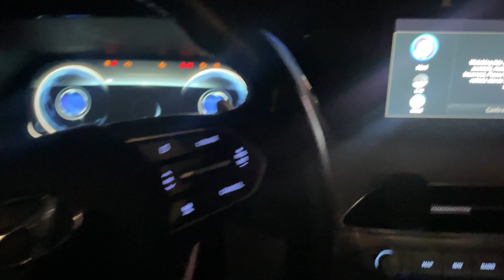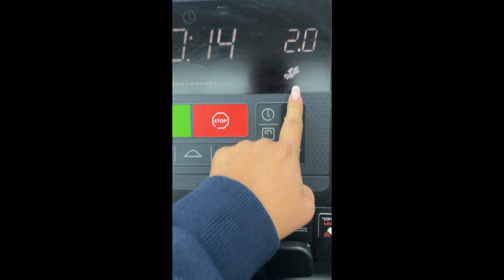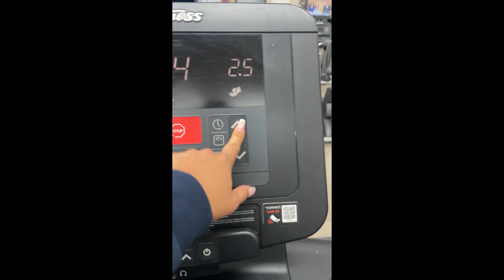Rutina de GIMNASIO, FACIL Y DIVERTIDA para todos los niveles | RUTINA de Mañana PRODUCTIVA * 5 am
Motivate conmigo a empezar el dia antes de que salga el sol y regresar al gimnacio con una rutina facil de seguir que se adopta a tu nivel de entrenamiento. Consejos y trucos para tu dia a dia

♥ PRODUCTOS RECOMENDADOS
- Plancha Electrica
- Botella de Agua